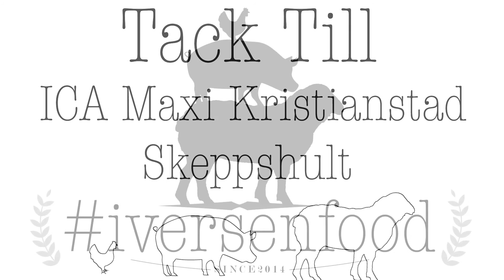iversenfood - Pasta putanesca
Veckans avsnitt: Pasta Puttanesca!

I veckans avsnitt lagar iversenfood en italiensk klassiker. Pasta Puttanesca. En del kicka krånglar till det och använder fler råvaror än nödvändigt. Iversenfood lärde sig laga rätten i Italien av en äkta Italienare.

Ingredienser: 4 personer

* 10 tomater (romantica)
* 220 g kapris (medelstora)
* 370 g oliver (t.ex. kalamata)
* 3 vitlöksklyftor
* Penne
* Salt & Peppar
* Basilika
* Bladpersilja
* Olivolja till stekning
* Parmesan

Hetta upp en panna med rikligt med olivolja. Dela vitlökarna på mitten och lägg dom i pannan. Låt rosta tills de precis fått färg och ta upp dem från oljan. Dela tomaterna på mitten och lägg i pannan med köttsidan neråt. Låt fräsa tills tomaterna fått färg. Tillsätt kaprisen och oliverna och låt fräsa ytterligare 5-6 minuter. Koka penne eller spaghetti enligt anvisningen på förpackningen. Glöm inte salta rikligt i pastavattnet. När pastan nästan är klar drar du över pastan från pastavattnet ner i pannan med tomater, kapris och oliver. Kasta runt och tillsätt parmesan. Gnugga och riv över lite basilika och grovhacka lite bladpersilja. Smaka av med salt och peppar. troligen behövs ingenting.

Vill ni se fler videos, besök iversenfood på youtube!